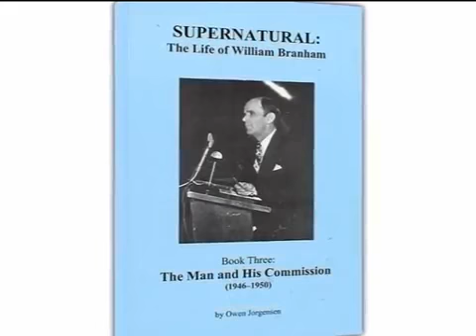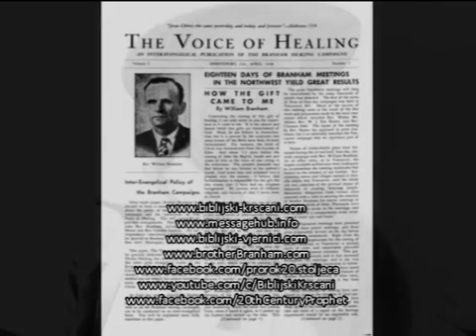Audio Book Supernatural Life of William Branham Ch 41 The Bosworth Connection ADvIkoW96HE